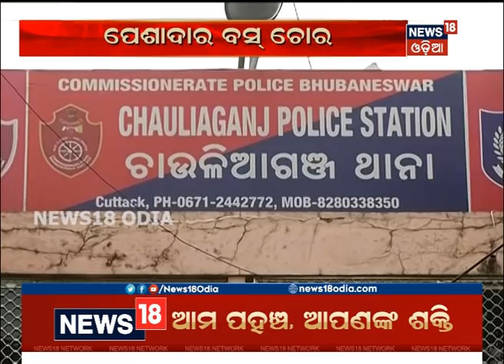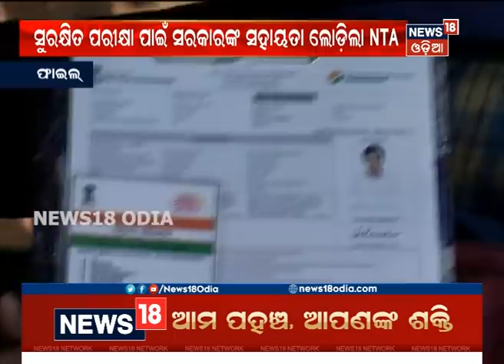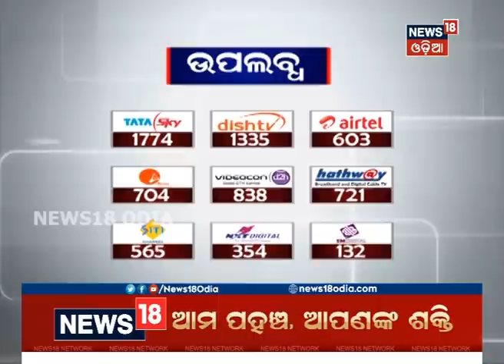ସଂଧ୍ୟା ୬ଟା ବୁଲେଟିନ୍ ‘ମହାନଗର’ |22.08.2020| News 18 Odia